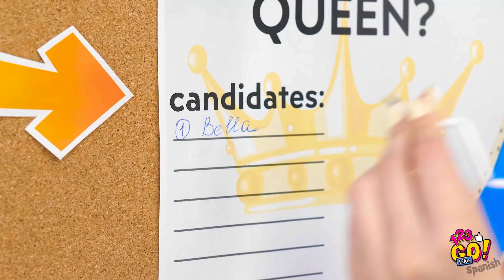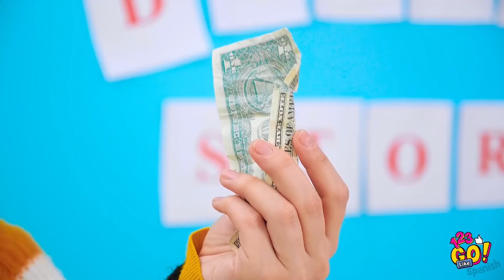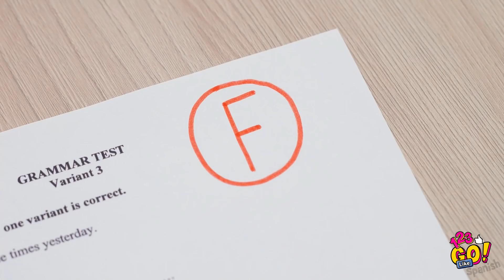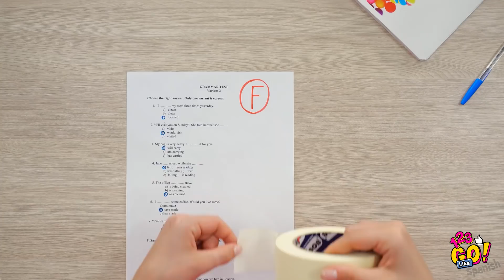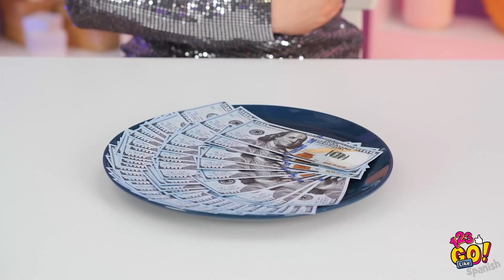SI MI PAPÁ FUERA PRESIDENTE || La vida es dura para estudiantes ricos y pobres por 123 GO Like!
Claramente parece que los chicos ricos reciben tratamientos especiales en la escuela, pero estamos aquí para mostrarte situaciones graciosas entre ricos y pobres, para que veas que todos pueden pasar un gran momento 😜